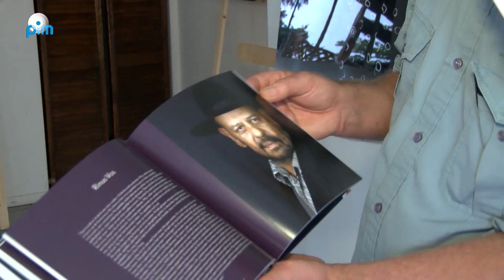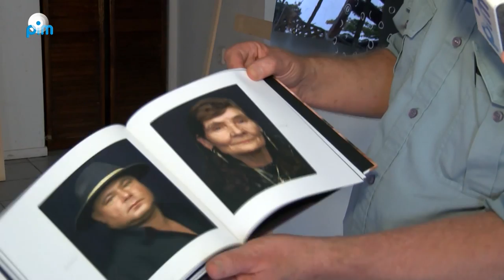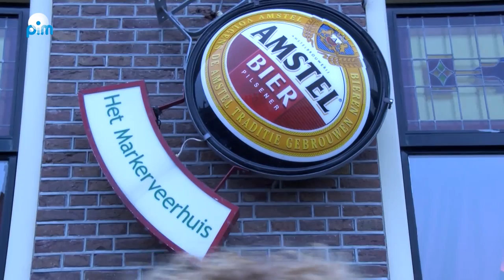Zigeunervrienden Festival Monnickendam 2014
Zaterdag 6 september vond de derde editie van het Zigeunervriendenfestival plaats in Monnickendam. Het was een geweldig festival met prachtige muziek dat vele bezoekers trok, mede dankzij het prima weer en de leuke locaties.

De binnenstad van Monnickendam was een gezellig geheel van muziekliefhebbers die wandelde tussen de Zwaan, 1614, Naang Nuan en het Marker Veerhuis. Daar konden ze genieten van 20 bands die ieder een uur lang allerlei soorten van zigeunermuziek ten gehore brachten. Tevens was er een bijzondere foto-expositie in de oude Oeps winkel 'Paramisa' van de Amsterdamse fotograaf Rogier Fokke met indringende portretten van Sinti en Roma.

Om 16.00 uur was de opening van het festival, hierbij was een bijzondere gast aanwezig nl. de heer Nello Mirando. Hij is de bekendste zoon van de befaamde Sinti-muzikant Tata Mirando en speelde jaren met zijn vader en ooms in diens Koninklijk Zigeunerorkest Tata Mirando. Deze avond was hij ook te bewonderen.

Van 16.00 tot ongeveer 23.00 was er vervolgens doorlopend muziek van 20 bands die allerlei soorten van zigeunermuziek speelden. Iedere band had zijn eigen stijl. Het publiek genoot intens van dit bijzondere festival.

Het is prachtig dat het de organisatie gelukt is om dit fantastische evenement wederom in Monnickendam te laten plaatsvinden. Het vereiste een enorme organisatie om dit van de grond te krijgen. Het is heel bijzonder om 120 muzikanten belangeloos te zien spelen en het publiek intens te laten genieten. Monnickendam mag dankbaar zijn dat het gastheer was van dit unieke evenement. Hopelijk hoeven we geen 6 jaar te wachten voor de volgende editie.